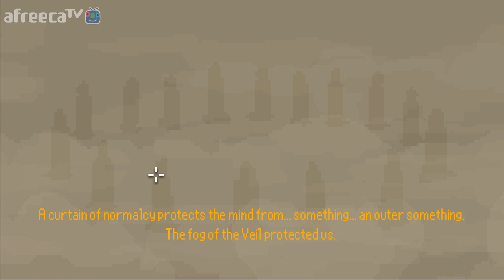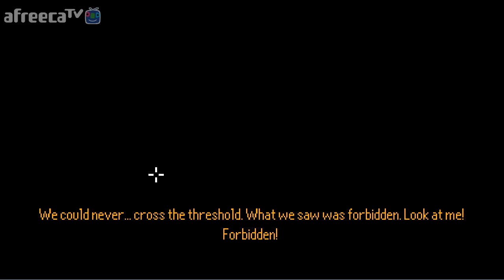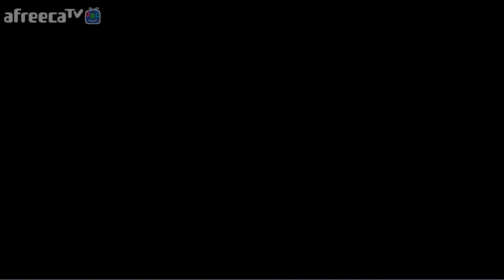[번역] ★검은별과 리나★ 더 라스트 도어 시즌2 The Last Door season2 160828 #06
드디어 시작한 더 라스트 도어 시즌2
과연 떡밥을 회수할 것인가?
첫번째 에피소드 극작가(The Playwright) 리나양과 함께합니다~